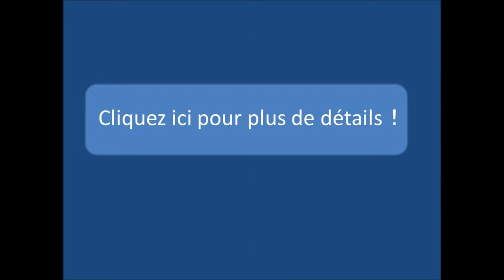Kimono Yuzen rose. Le château impérial.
Ce kimono utilise la technique « Shouha » pour représenter les nuages. Cette technique se caractérise par des dessins qui sont dirigés vers la droite.
Il représente l’intérieur du château impérial. ※La période Heian (794 AD - 1185) , la capital du japon était Kyoto.